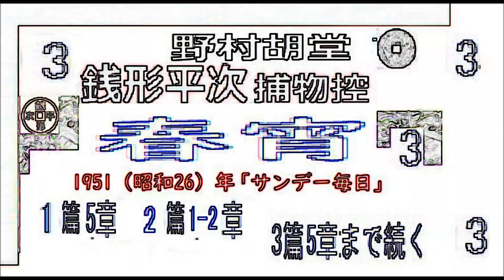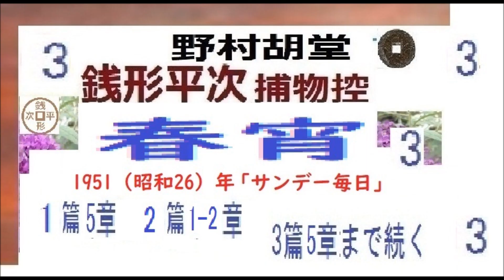「 春宵,」３, 銭形平次捕物控,より,,野村胡堂, 作, 朗読,D.J.イグサ,＠,dd朗読苑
※ご指摘,感謝。
「 人違い×人,」１,　銭形平次